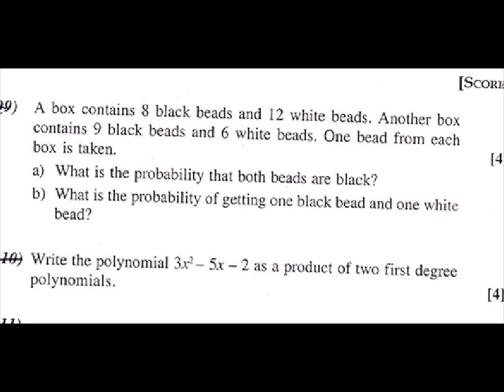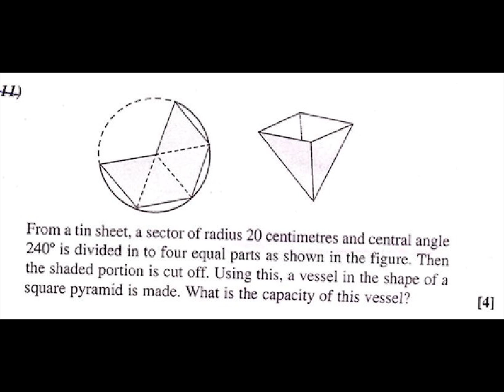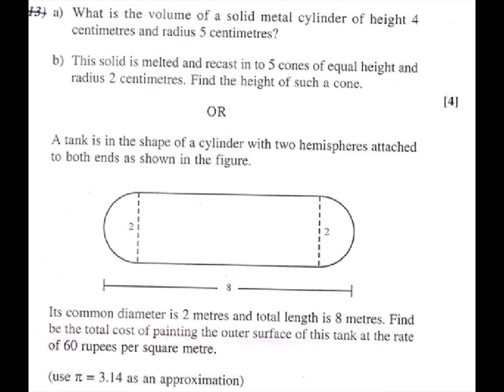SSLC / MATHS / ANNUAL EXAM 2015 / ANSWERS 10-13/ QUESTION PAPER WITH ANS ( ENG ) / KERALA / PART 3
SSLC / MATHS / ANNUAL  EXAM 2015  QUESTION  PAPER WITH ANS ( ENG ) / KERALA / ANSWERS 10-13 / PART 3